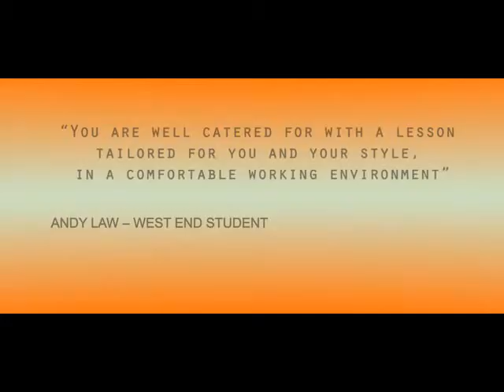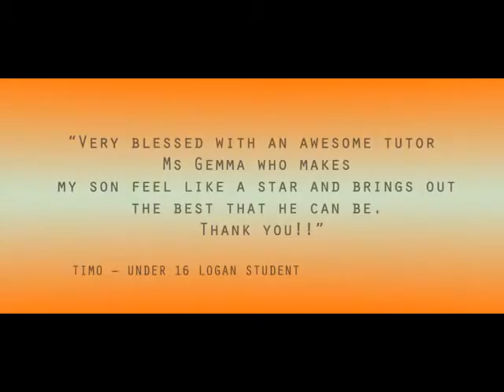Multiplay Music Centre - Annual Student Concert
All ages and skill levels welcome, come be taught by the best.
AMEB exams
Rockschool Program (voice, piano, guitar)